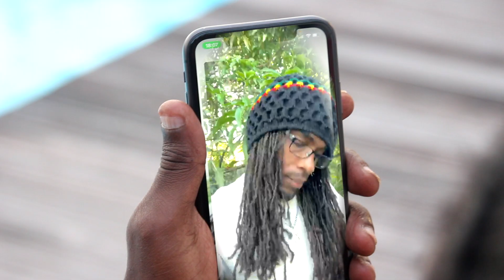AFROKAN ft MARK CUPIDORE "Seal your Rigths" (OFFICIAL CLIP 2023)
Brand New Single from KM PRODUCTION, ROOTS REBEL VIBES, ZION CONNECTION PRODUCTION, HAILEMAN SOUND SYSTEM
AFROKAN featuring MARK CUPIDORE. ENJOY AND SHARE IT MY PEOPLE
SELASSIE I